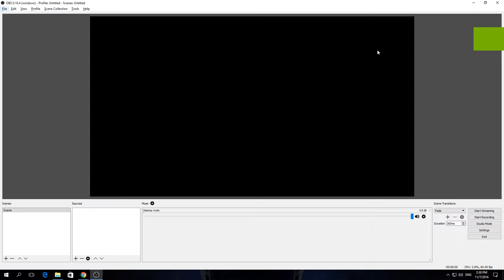How To Change Process Priority In OBS Studio